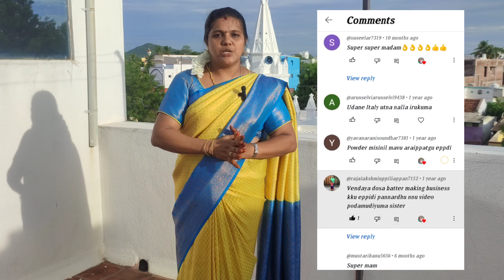நிறைய இட்லி மாவு சம்மந்தமான வீடியோ எதுக்காக upload செய்தேன்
Ration rice idly,idly,dosa,ration arisiyil maavu araippathu eppadi?ration pulungal arisiyil mavu araippathu eppadi?,ரேஷன் அரிசி இட்லி சுடுவது எப்படி? ,ரேஷன் அரிசி இட்லி,மல்லிகைப்பூ இட்லி,வெள்ளை நிற இட்லி,soft idly,how to make soft idly batter at home in tamil,how to make soft idly,secret of idly,ration rice idly batter,ரேஷன் புழுங்கல் அரிசியில் மாவு அரைப்பது எப்படி?,ரேஷன் அரிசி,ரேஷன் அரிசியின் மகிமை,ரேஷன் அரிசியின் நன்மைகள்,Ration,idly maavu muraiyaga araippathu eppadi,idly siduvathu eppadi,mavu pulikkamal irukka tips, crispy dosa,dosa batter,dosai suduvathu eppadi?,moru moru dosa tips,dosa, ration rice dosa batter,dosai mavu,dosai,how to preserve idly batter for one week,mavu araippathu eppadi,tamil,how to,cooking,food,idly dosa,grinder easy aaga kazhuvuvathu eppadi? ,idlykku mavu karaippathu eppadi,dosaikku mavu karaippathu eppadi?